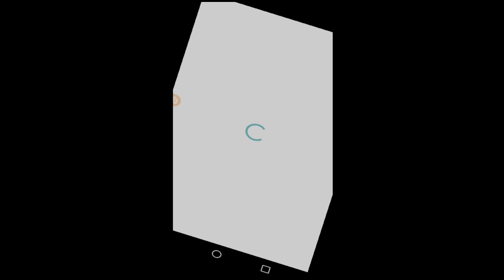LDA vs Saprissa 6/4/2019 Conferencia de Prensa y Entrevistas